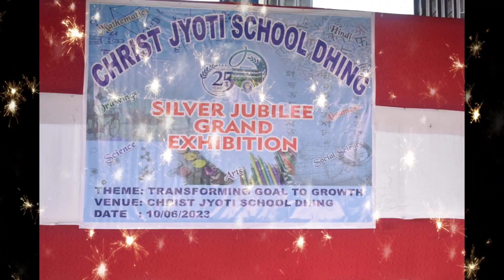Silver Jubilee Grand Ex Maths